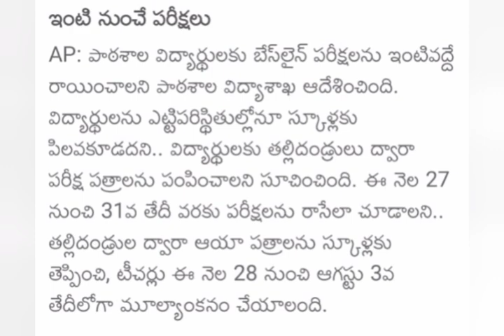Ap Schools reopening dates | Ap Schools Latest News Today